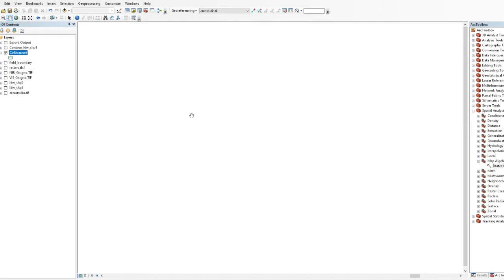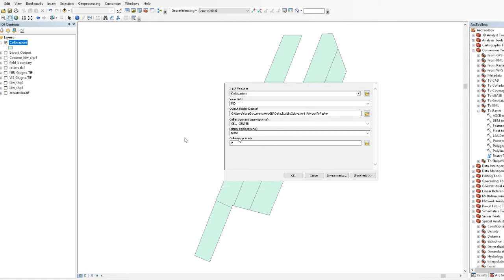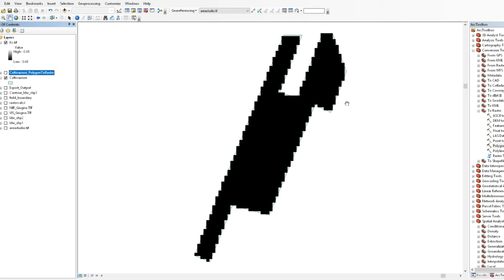ArcMap 10.1 Polygon to Raster function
altrettanto lungo per la lentezza del prof, è solo la funzione